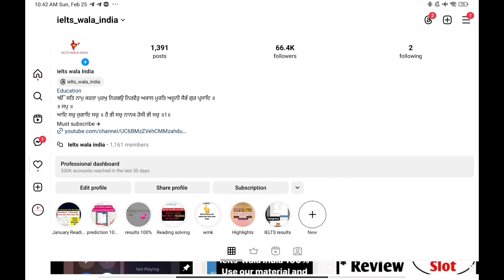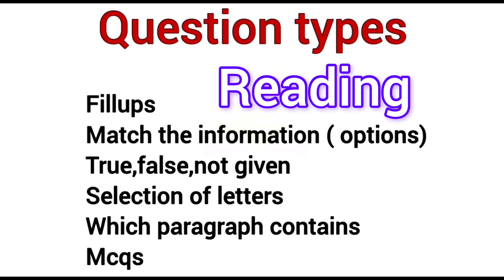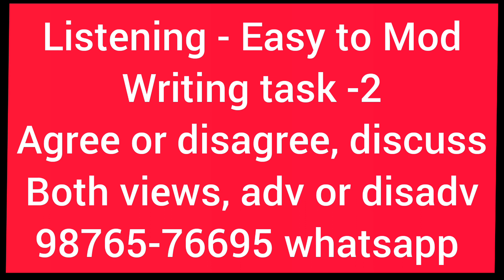IELTS Correct prediction 9 March | 9 March ielts exam prediction, IELTS WALA INDIA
IELTS Correct prediction 9 March | 9 March ielts exam prediction, IELTS

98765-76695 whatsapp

7 march ielts,
7 march ielts exam prediction,
7 march ielts exam prediction 2023,
7 march ielts listening,
9 march ielts answers,
9 march ielts exam prediction,
9 march ielts exam prediction,
9 march its exam prediction 2024,
16 march ielts exam prediction,
march ielts exam prediction 2024,
16 march ielts exam prediction,
23 march 2024 ielts prediction,
march ielts exam prediction,

march ielts exam dates 2024 in bangladesh,
book review time february edition ielts reading answers,
ielts exam dates in march 2024,
uk may intake 2024 without ielts,
ielts listening march 2024,
ielts listening test march 2024,
which date is best for ielts exam in march 2024,
march 2024 ielts prediction,

7 march ielts exam prediction by asad yaqub,
7 march ielts exam prediction by ielts with suraj,
7 march ielts exam prediction by japneet sharma,
7 march ielts exam Reading passages,
final Prediction of 7 march ielts exam,
7 march ielts exam Listenin g predicton,
7 march IELTS exam reading predicton,
7 march ielts exam writing Prediction,
prediction of writing task 2 7 march ielts exam,
prediction of reading 7 march ielts exam,
prediction of listening test 7 march ielts exam,
japneet sharma ielts prediction 7 march ielts exam,

9 march ielts exam prediction by asad yaqub,
9 march ielts exam prediction by ielts with suraj,
9 march ielts exam prediction by japneet sharma,
9 march ielts exam Reading passages,
final Prediction of 9 march ielts exam,
9 march ielts exam Listenin g predicton,
9 march IELTS exam reading predicton,
9 march ielts exam writing Prediction,
prediction of writing task 2 9 march ielts exam,
prediction of reading 9 march ielts exam,
prediction of listening test 9 march ielts exam,
japneet sharma ielts prediction 9 march ielts exam,